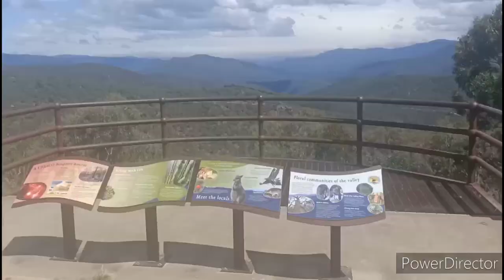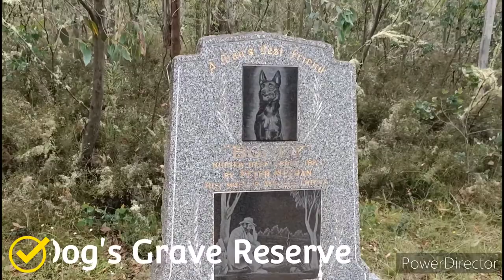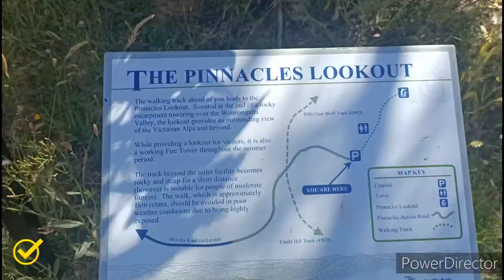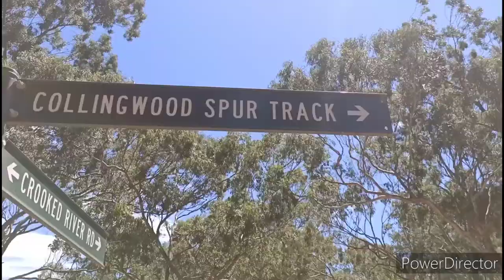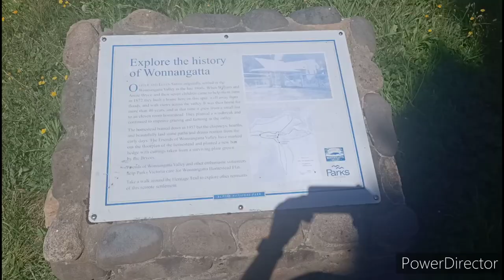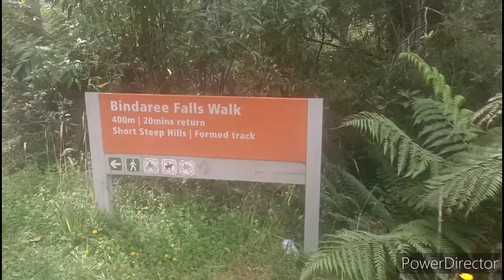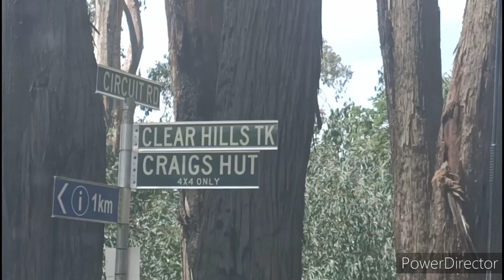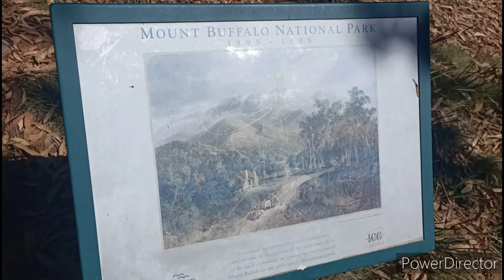Victoria High Country 2022